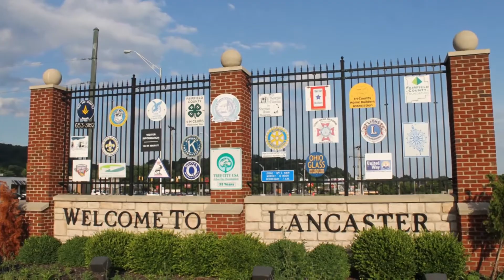Fairfield Today: June 1st, 2021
In this episode, Paul talks with Jolyn Pugh from BBBS, who brings with her a special guest. Later, Tyler Sisson, the grandson of Al Beavers, stops by to chat baseball with Paul, and the status of the "Beavers' Dam" complex.